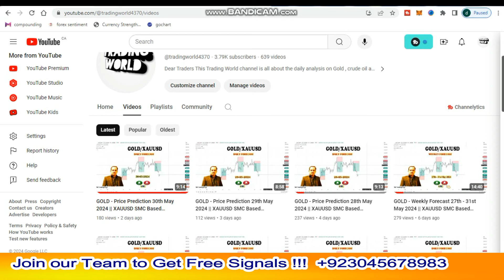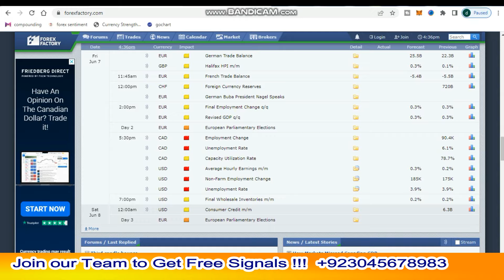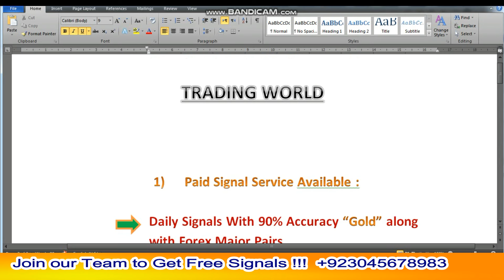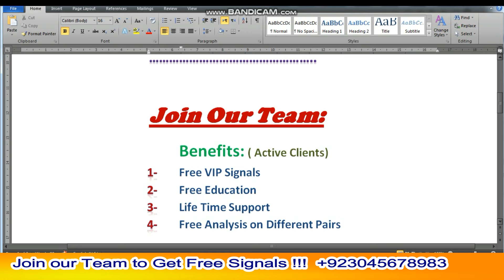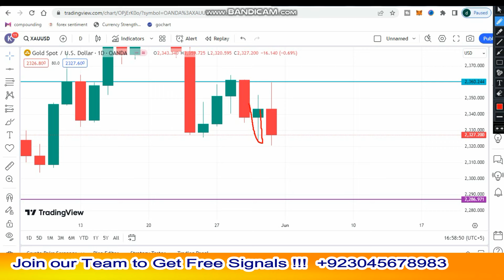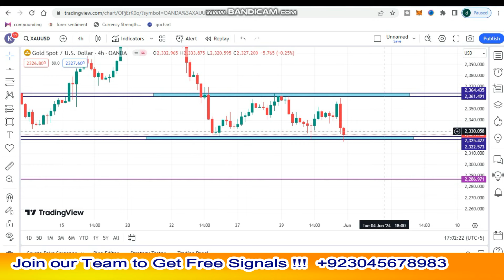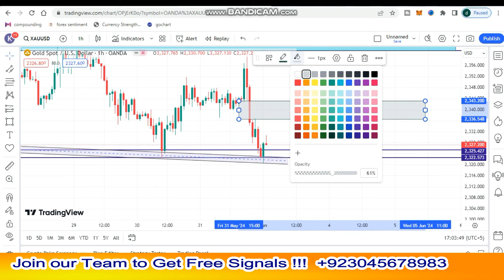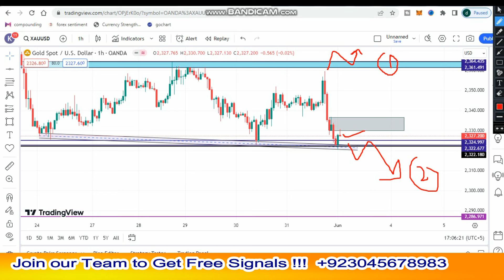GOLD - Weekly Forecast 3rd - 7th June 2024 || XAUUSD SMC Based Analysis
Our Recommended BROKER TO JOIN IB TEAM AND GET BENEFITS INCLUDING FREE VIP SIGNALS

Exness Partner id : 2u8bwc08dl

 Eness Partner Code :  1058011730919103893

OLD USERS OF OCTAFX
IB   441634

Link your existing account in our IB: 441634
Reason to join write: I am taking forex signals and learning more about Forex market.

441634

After registering & verifying your account ,deposit minimum $250 to follow my VIP signal free of cost and earn handsome earning  on Monthly basis.

                                      (  Vip Signals )

USDCAD…)
For Further Query...

.MUST READ.